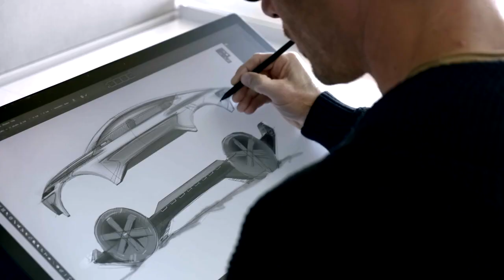Audi activesphere concept : World Premiere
Retrouvez la première mondiale de l'Audi activesphere concept